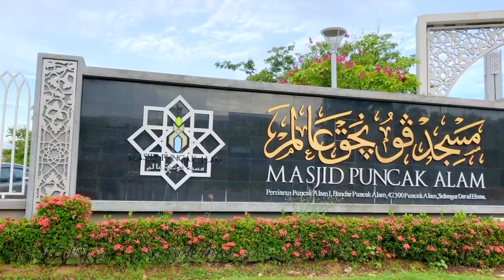Majlis Graduasi & Persembahan TAGS 2019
Graduasi & Persembahan - Rania
Graduasi Kanak-kanak
Kids Convocation
Tadika Anakku Genius Soleh